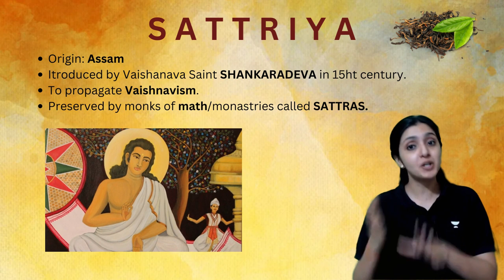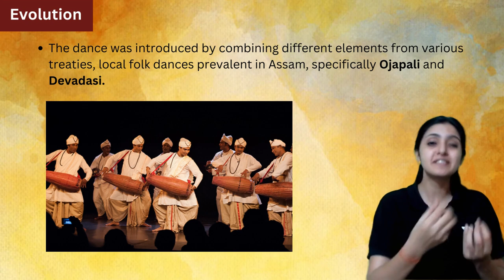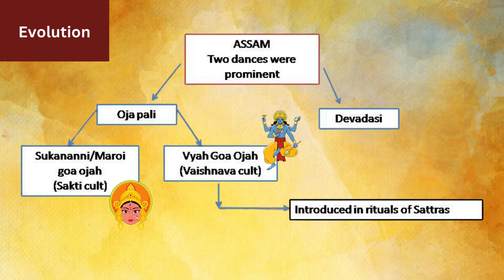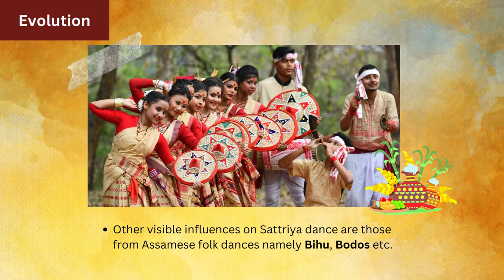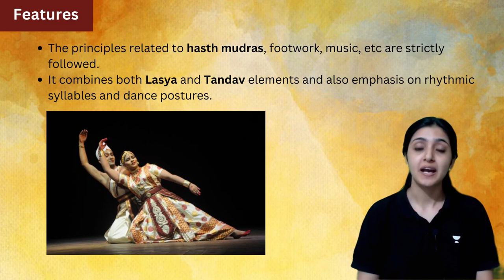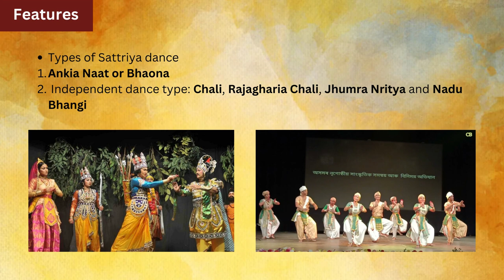[Art & Culture] Performing Arts | Indian Classical Dance Forms | Sattriya | UPSC | Arti Chhawari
Biggest Diwali Combat: जीतिए Apple Macbook, iPad, Smartphone, Smartwatch, Headphones, Amazon Gift Vouchers and Scholarships
25 करोड़ तक के रोमांचक पुरस्कार और छात्रवृत्ति प्राप्त करने का यह अवसर न चूकें!
In this series, Arti Chhawari will discuss Sattriya of Indian Dance Forms on Art and Culture for UPSC CSE/IAS/IPS/State PCS/SSC/All competitive Exams Preparation.

Sattriya (Assamese: সত্ৰীয়া), or Sattriya Nritya, is a major Indian classical dance. It is a dance-drama performance art with origins in the Krishna-centered Vaishnavism monasteries of Assam, and attributed to the 15th century Bhakti movement scholar and saint Mahapurush Srimanta Sankardev.